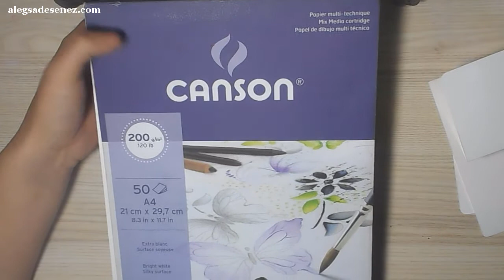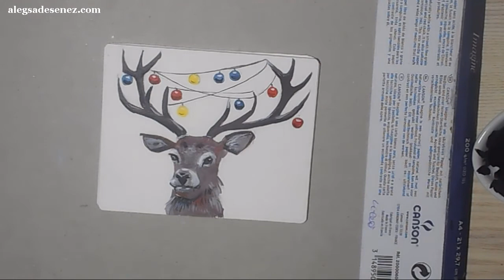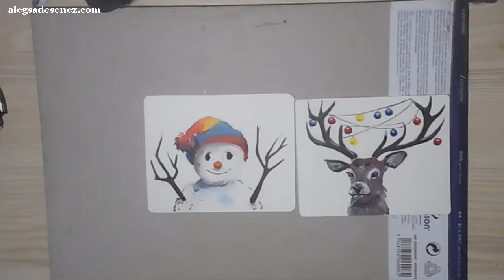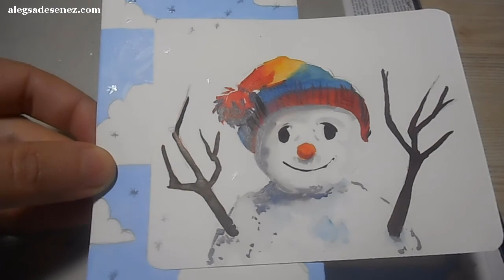Cum poti picta usor si rapid o felicitare handmade, de Craciun.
00:00 De ce ai nevoie pentru a face felicitarea
03:25 Ce culori folosesc
03:40 Baza felicitarii
06:30 Cum pictezi un cerb, pentru fata felicitarii
14:20 Cum pictezi un om de zapada (a doua varianta pentru fata felicitarii)
16:50 Cum asamblezi felicitarea